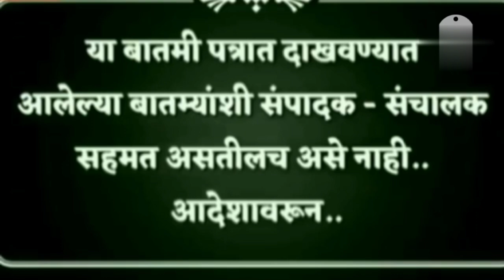राष्ट्रवादीतले ४०-४५ आमदारांची घरवापसी होणार आहे थोड्याच दिवसात अजित पवार/Ajit Pawar#tee cha jaagar